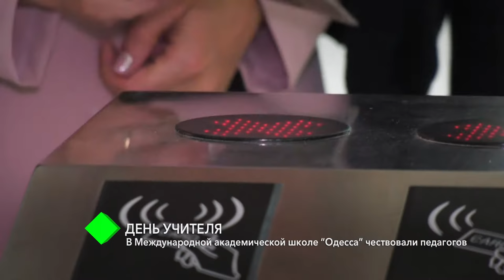День учителя: в Международной академической школе “Одесса” чествовали педагогов